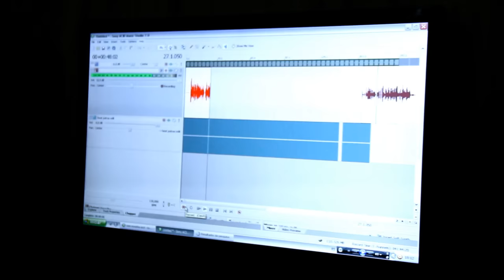MC Daleste - O Gigante Acordou ( Video Clipe ) Funk TV Oficial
Produtor Musical: DJ Neeh FZR
Produtor Musical: DJ Jucka FZR

Arranjo: Carlinhos
Arte: Guilherme
Audiovisual: Mota
Direção Geral: JC

Funk mais tocados 2020
Melhores Musicas de Funk 2020